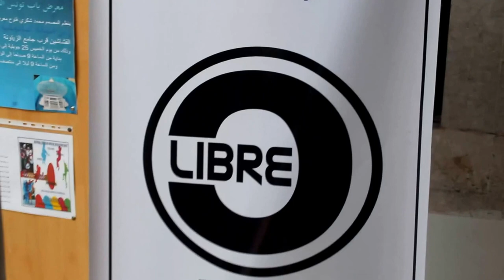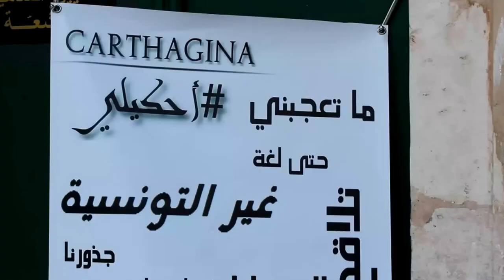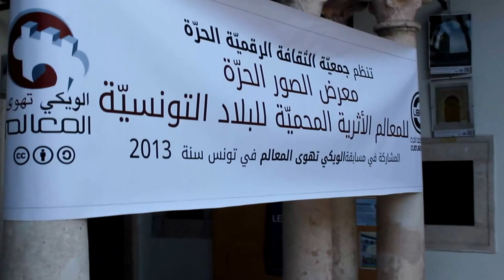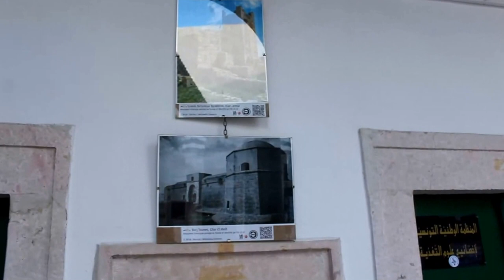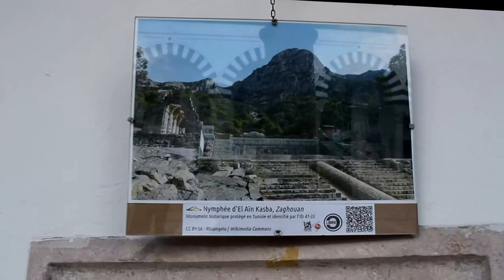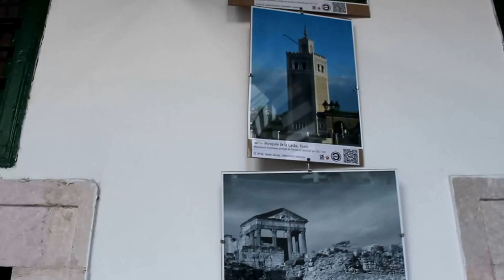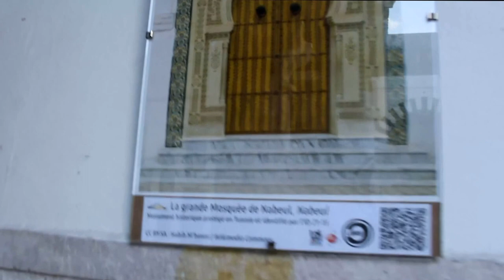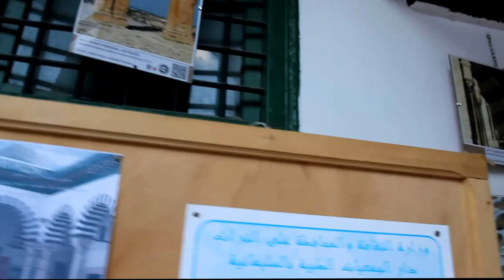Exposition photos de Wiki Loves Monuments en Tunisie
Exposition des photos du concours Wiki Loves Monuments 2013 qui aura lieu à "El Madrassa El Soleymania" du vendredi 17 janvier jusqu'à Lundi 10 février 2014.